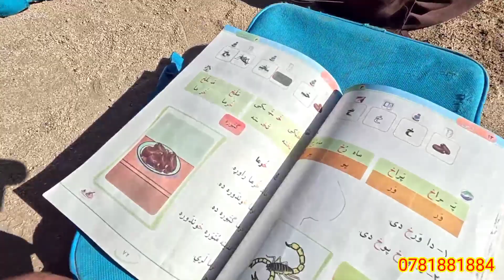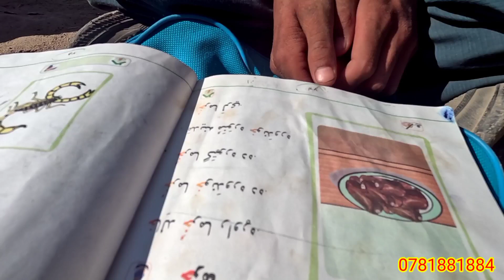این وضعیت اطفال غریب و محروم وطن ماست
مکتب غجورگ نهال علم و دانایی است در سرزمین شوره زار امید است بارور گردد و به مرکز روشنگری و تحول بیانجامد